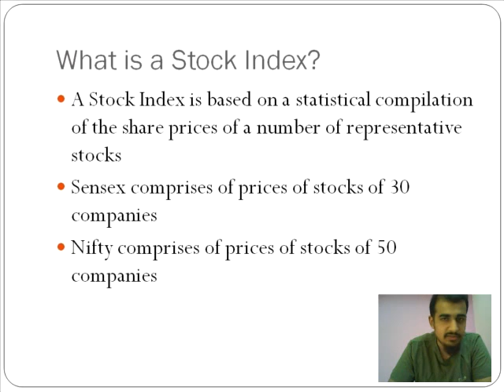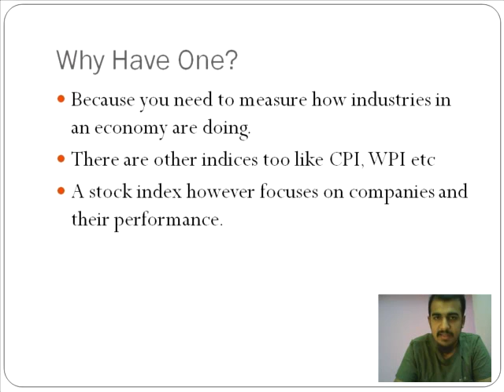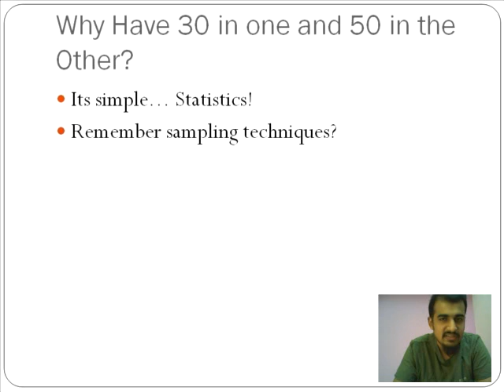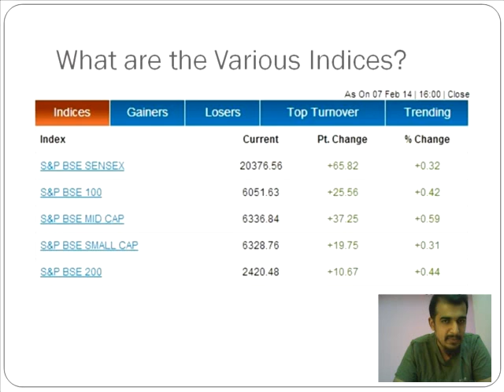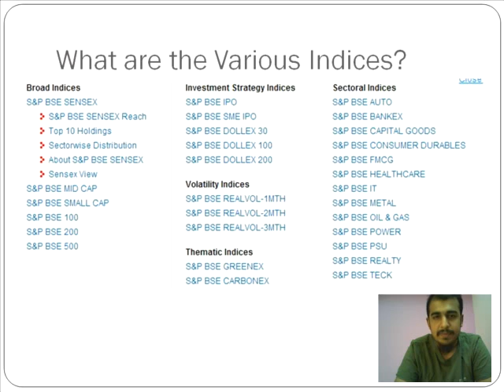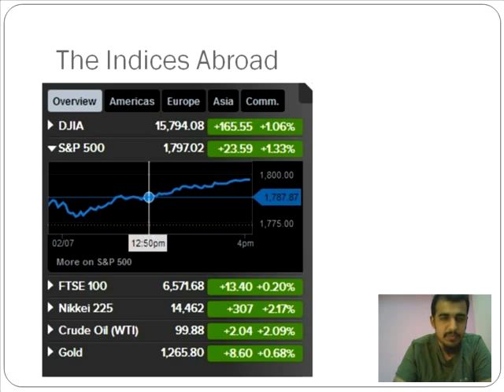Stock Exchange (Indices) - Professor Vipin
In this video I explain about Stock Indices in India and why they are essential for measuring the performance of companies. I also talk about indices abroad.